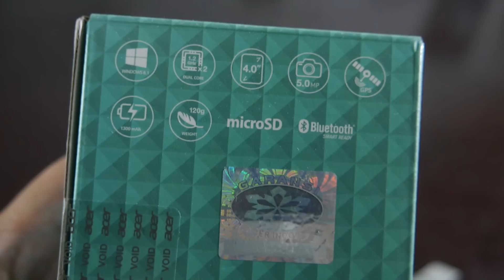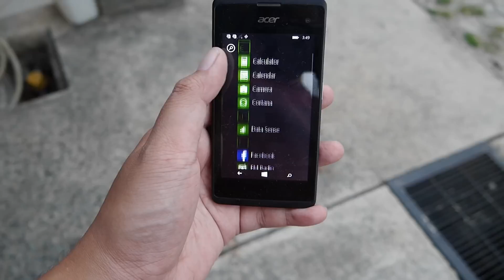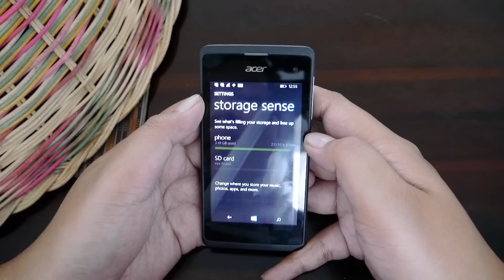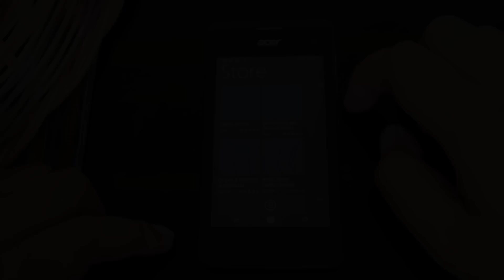Unboxing & First Impression Acer Liquid M220 Indonesia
Musik asoy berasal dari (credit to NoCopyrightSound)